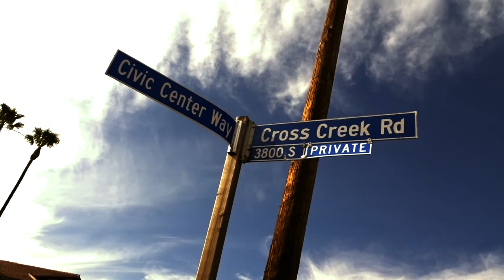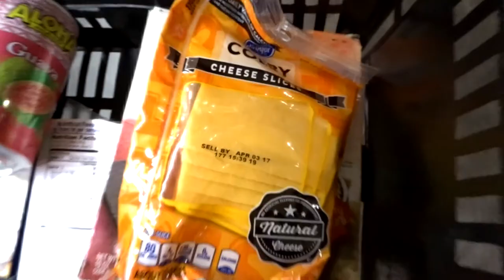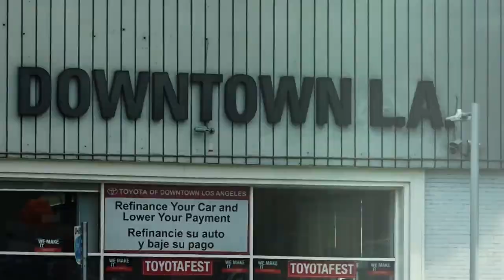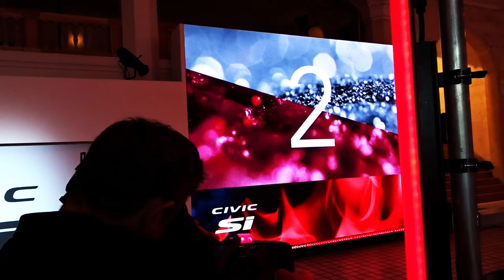BADASS HONDA CIVIC TYPE R CONCEPT! - Fireball Malibu Vlog 489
FireballMalibuVlog 489! After some Funny Malibu Time, Fireball heads to an Exclusive Reveal in DTLA of the all new HONDA SI! SHARE Today's Vlog!

FIREBALL TIM BOOKS!